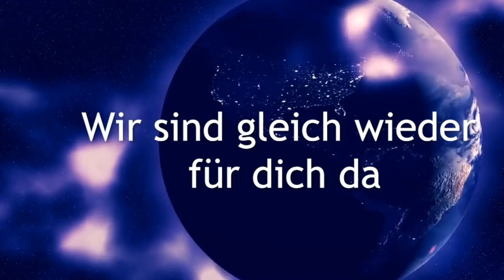❗ Energie Tendenz bis Ende März ❗ Dritte Zeitwelle ❗ Dein Seelenweg ❗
Eine wichtige Unterstützung kommt durch die dritte Zeitwelle ab dem 17.3. zu uns. Diese Energie hilft uns loszulassen und unsere neuen Visonen zu manifestieren. Wie das geht erfahrt ihr im hoch energetischen Channeling.

Vielen Dank 💖

BIC: GENODEM1GLS